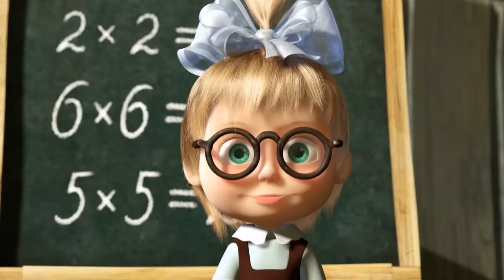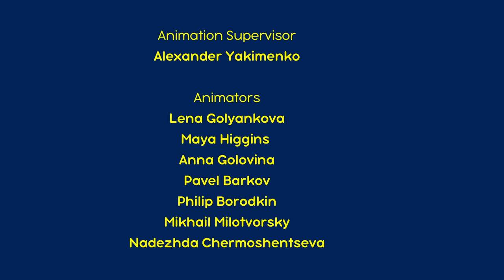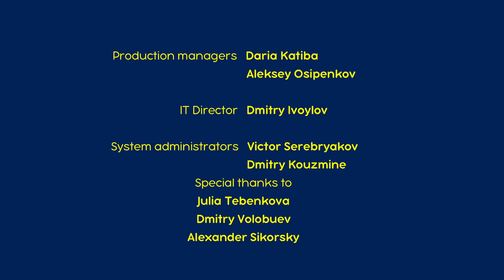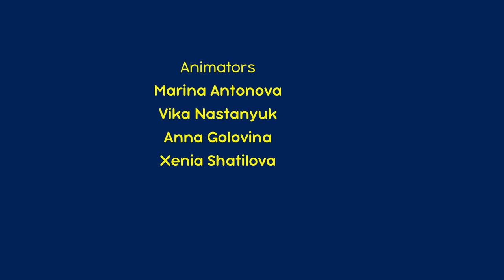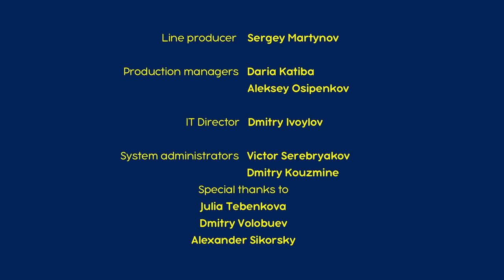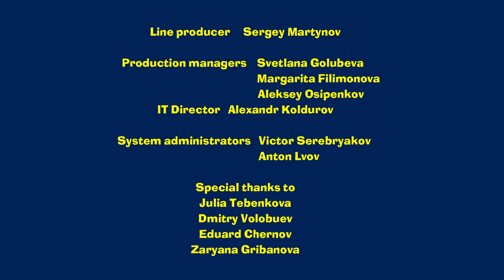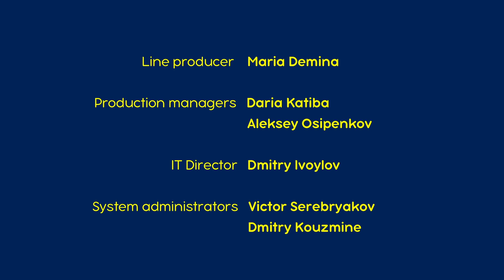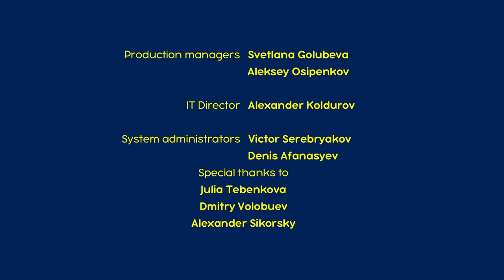माशा एंड द बेयर 👱‍♀️🐻 कहानियाँ जिनका कोई अंत नहीं 📚 माशा की परी कथाएँ 👑 Masha and the Bear in Hindi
✔️ अली बाबा 📚 (एपिसोड 15)
✔️ लक़लक़ ख़लीफ़ा (एपिसोड 17)
✔️ टॉम थंब 🐱‍🏍(एपिसोड 10)
✔️ जादुई हंस (एपिसोड 2)🦢
✔️ तीन सूअर के बच्चे 🐷 (एपिसोड 13)
✔️ जैक और सेम का बीज 🌱(एपिसोड 18)
✔️ जाओ वहाँ न जाने कहाँ, लाओ वह न जाने क्या (एपिसोड 24)👑
✔️ पत्तियाँ व जड़ें🐻🧔 (एपिसोड 7)
✔️ भेड़िया और सात बकरी के बच्चे🐺🐐 (एपिसोड 1)
✔️ कुबड़ा घोड़ा (एपिसोड 26) 📚